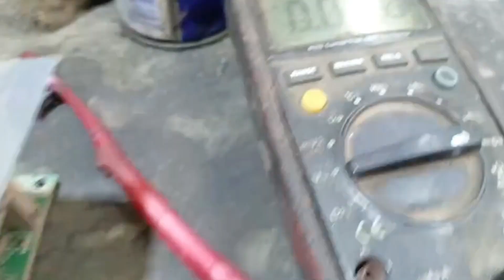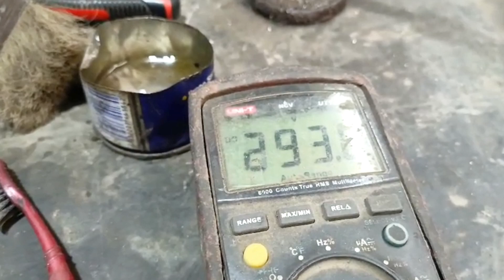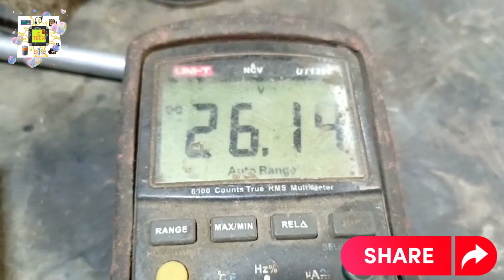Repairs Single card Welding Machine Power Supply Faulty LNK626 Energy Efficient Off-line Switcher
Important Safety Reminders:
Consult qualified professionals if you're not comfortable with electrical work. Test the upgraded machine thoroughly before using it for actual welding tasks.
1. The videos have no negative impact on the original works.
3. The videos are transformative in nature.
4. We use only the audio component and tiny pieces of video footage, only if it's necessary.
 Allah Hafiz